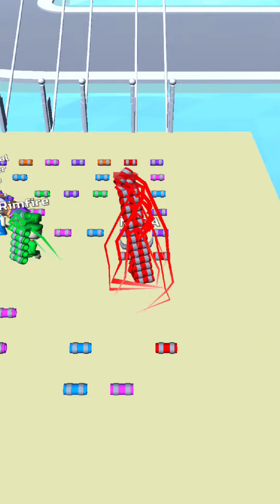Bridge Race All Levels Gameplay Android,ios Level 577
Bridge Race All Levels Gameplay Android